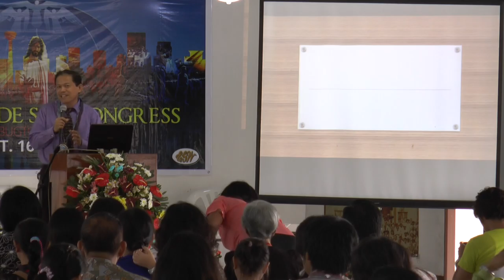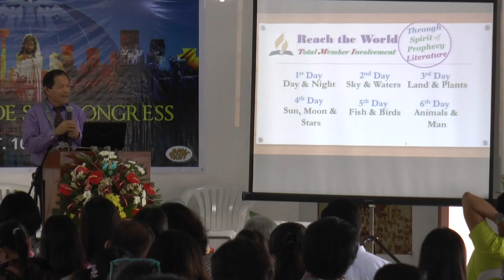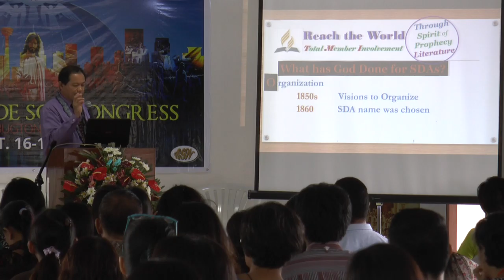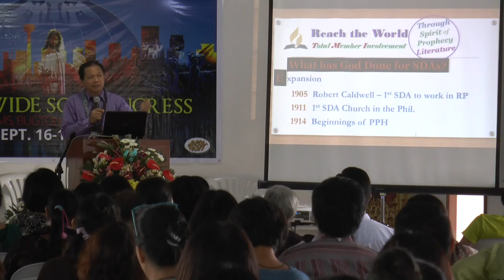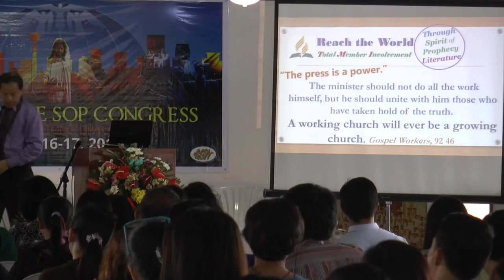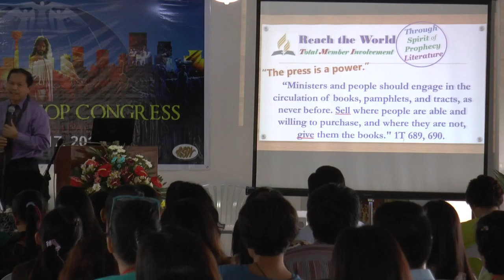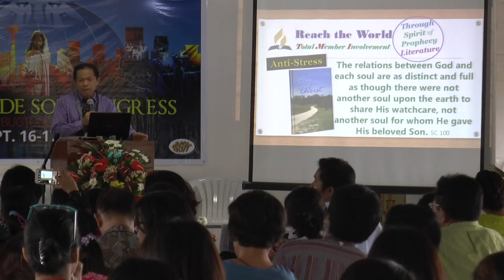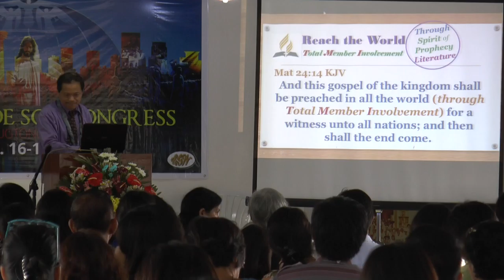00014 - Reach the World Through Spirit of Prophecy Literature - Atemio Jimenez